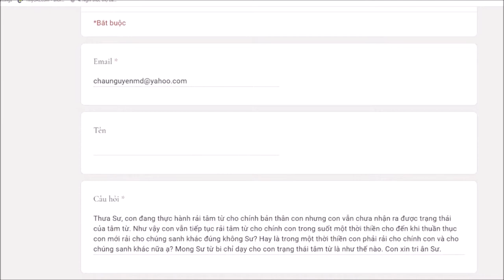246. Trạng thái tâm từ là thế nào?